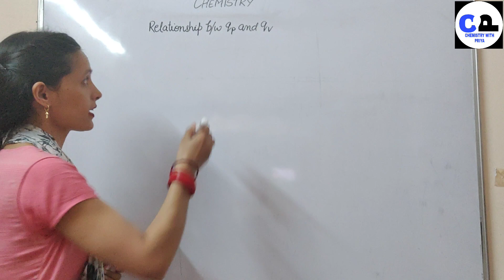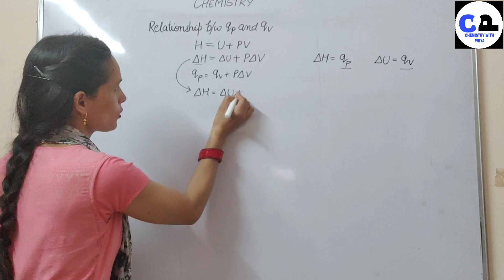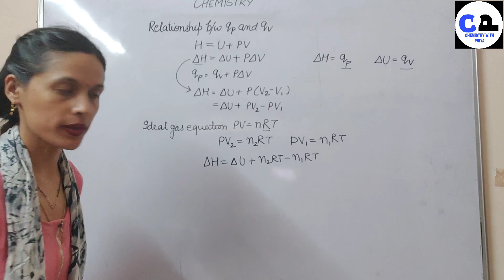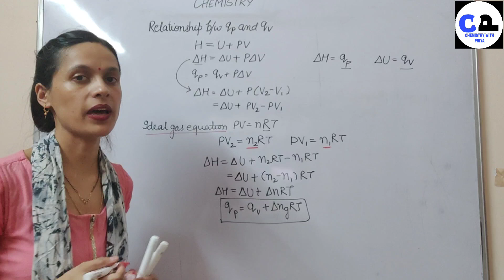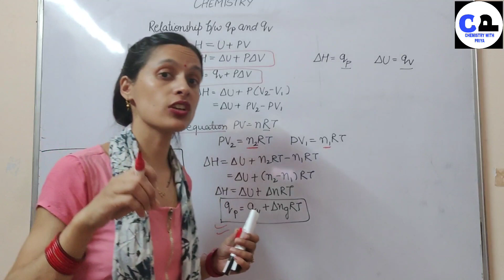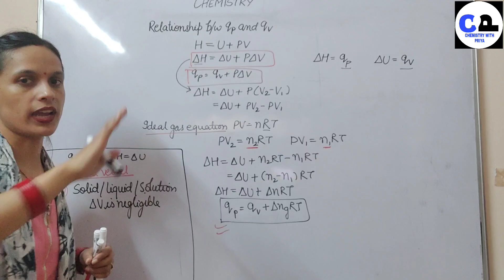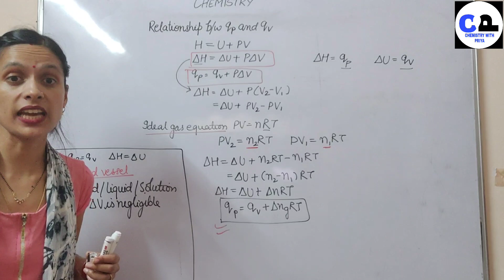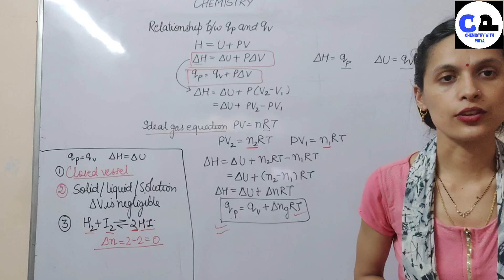11th||RELATIONSHIP BETWEEN HEAT OF REACTION AT CONSTANT PRESSURE AND THAT AT CONSTANT VOLUME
11th||RELATIONSHIP BETWEEN HEAT OF REACTION AT CONSTANT PRESSURE AND THAT AT CONSTANT VOLUME||